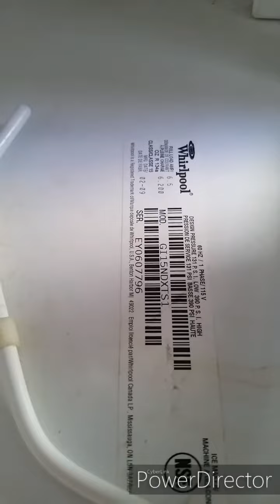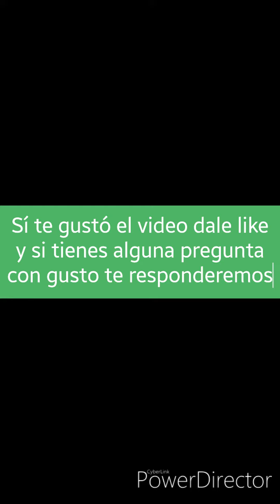FABRICADOR DE HIELO WHIRLPOOL MODELO GI15NDXTS1 NO CARGA AGUA HACÍA LA BANDEJA DE CONGELAMIENTO